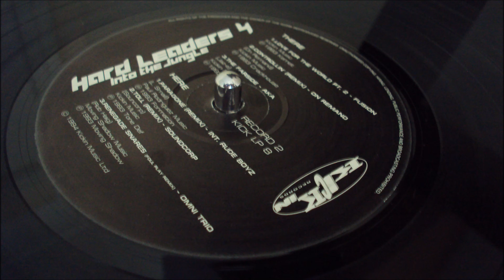On Remand - Controllin' (Remix)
Various ‎– Hard Leaders 4 - Into The Jungle
Label: Kickin Records ‎– KICK LP 8
Format: 2 × Vinyl, LP, Compilation
Country: UK
Released: 1994
Genre: Electronic
Style: Drum n Bass, Jungle

Tracklist

A1 –Flat 47 Hideaway
A2 –Skanna Nightstalker
A3 –FBD Project The Core (Original)
B1 –Skanna Heaven
B2 –The Undergraduates Into Da Future
B3 –The Invisible Man The Beginning
C1 –Fusion (2) Love For The World (Part 2)
C2 –On Remand Controllin' (Remix)
C3 –DJ A.K.A. The Farside
D1 –International Rude Boyz Paragone (Remix)
D2 –Sound Corp Toll (Remix)
D3 –Omni Trio Renegade Snares (Foul Play Remix)

Tracks are on the opposite side to shown on label.

Side A has "Remember Politics is the Art of Lies" written on the runout